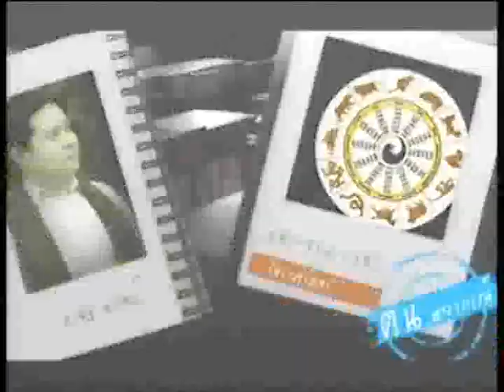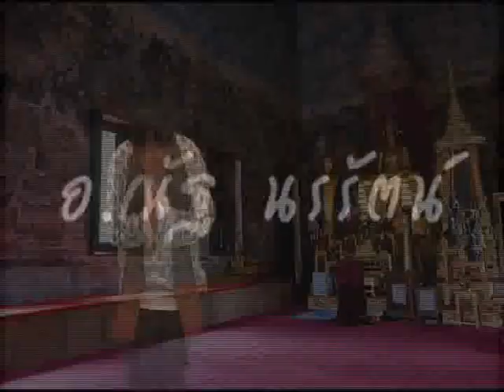ช่อง8 รายการคนพยากรณ์ 13-02-58 เบรก2